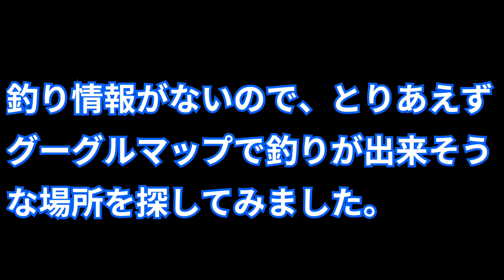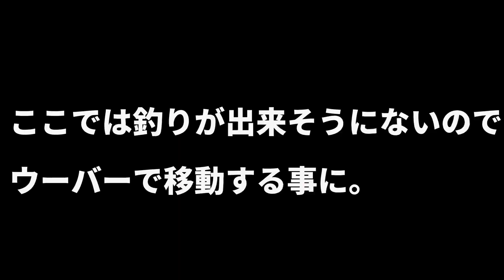【エジプト1人旅】ナイル川で渓流ルアー釣り？【ARスピナー】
この動画は私サニーさんがバッグパック一つで世界を旅をする、旅日記動画です。本チャンネル「サニーさんの日記」もよろしくね！